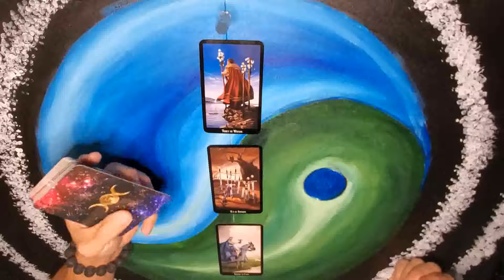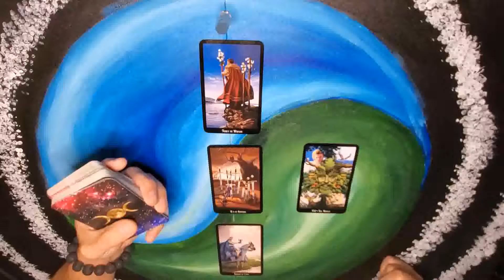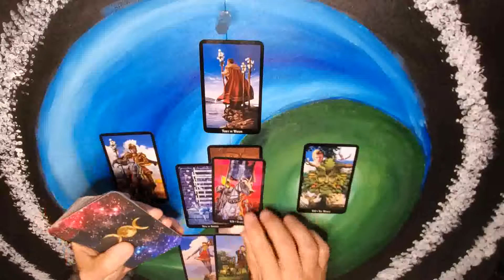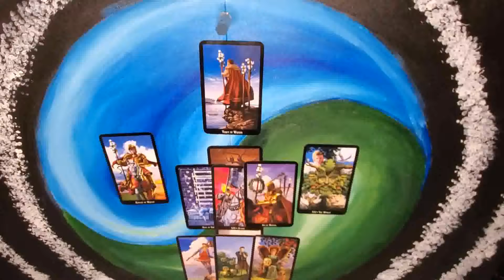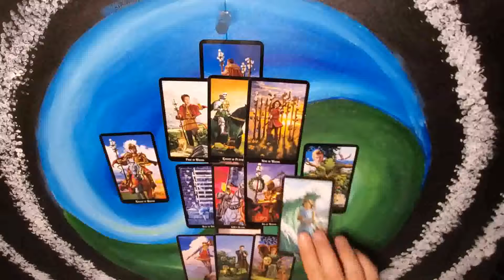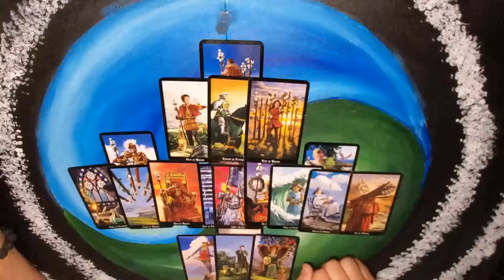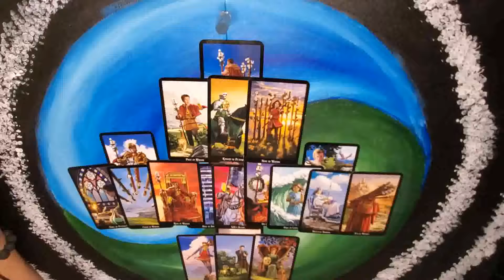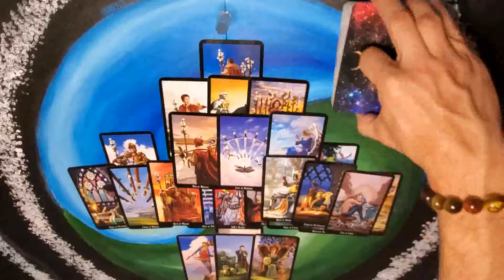Libra - this could be what you need